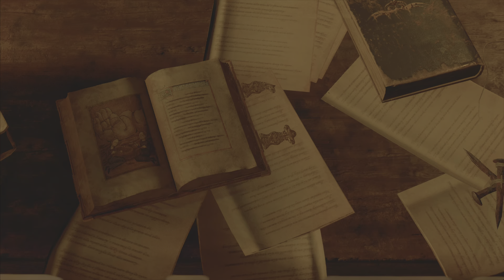Film - Resident Evil 4:#4